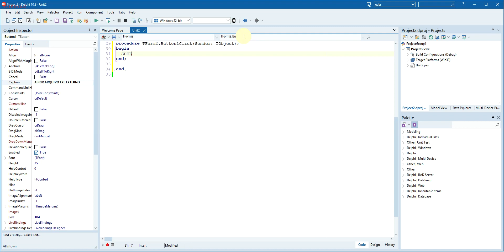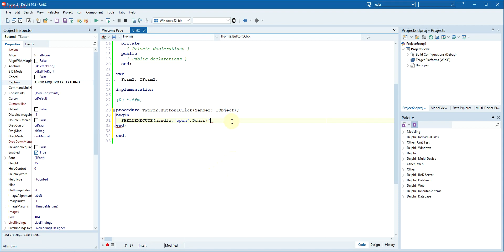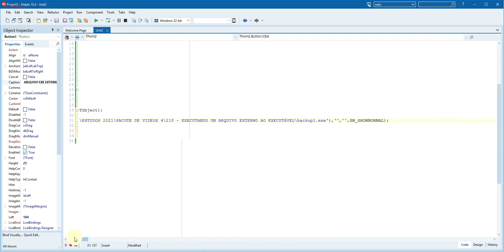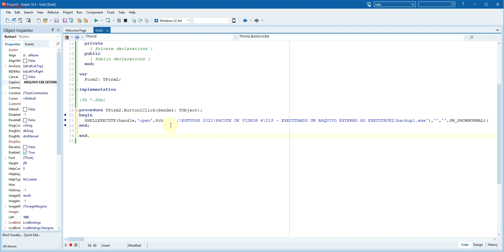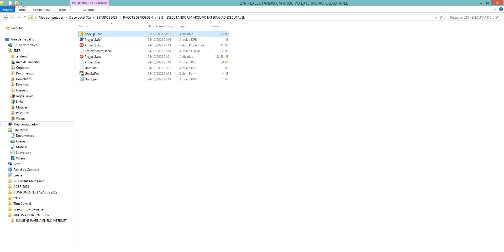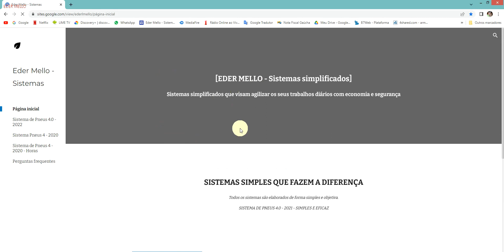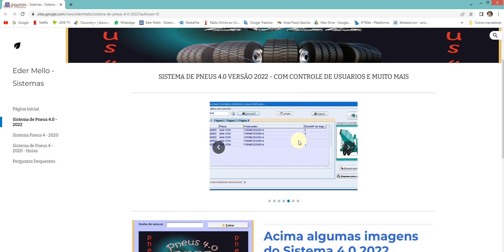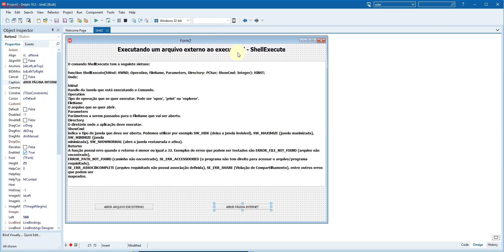Executando um arquivo externo ao executável com ShellExecute - DELPHI 10.3